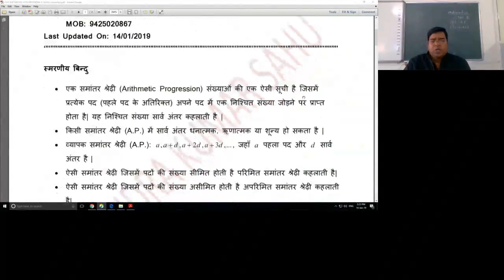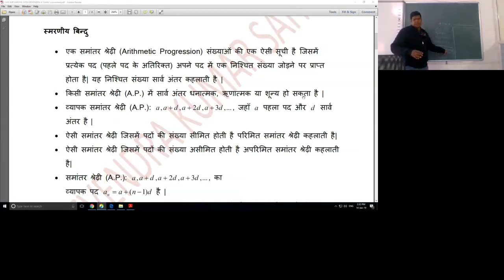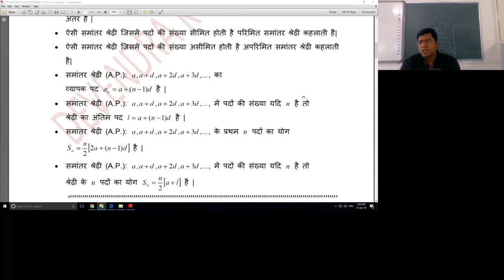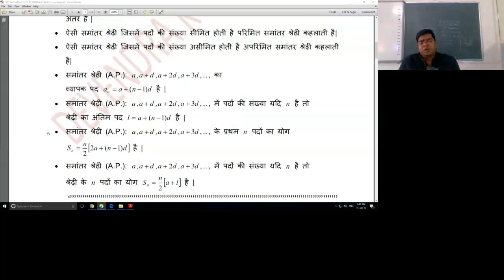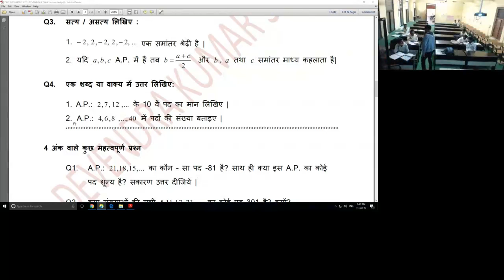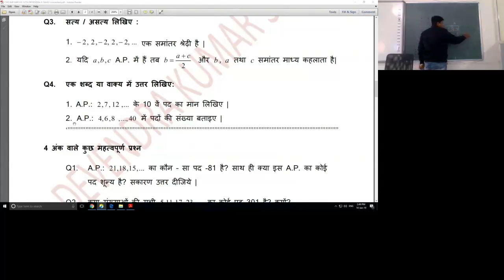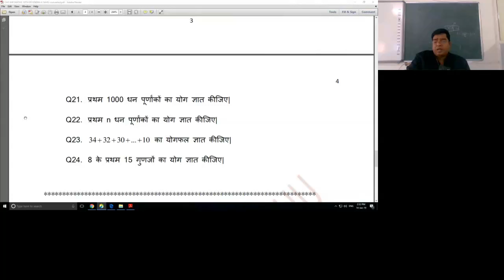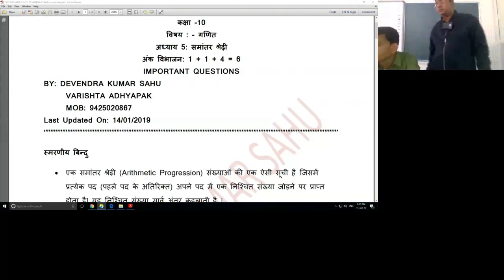Mr. Devendra Kumar Sahu 14-Jan-2019 10th Maths